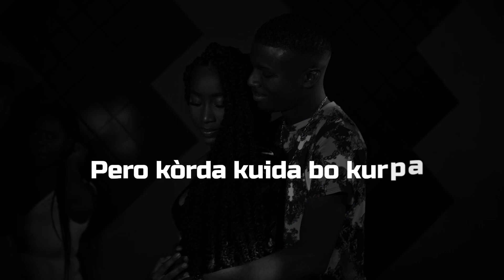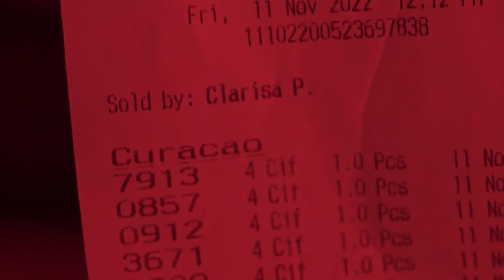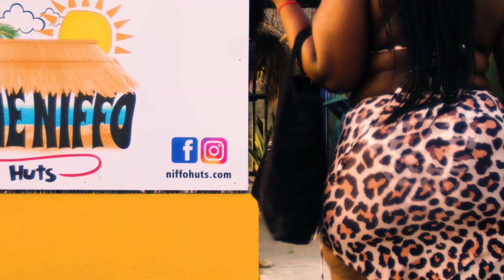THE PROSPECTS OF CURAÇAO_S3_EP11_ELIAN SAMBO_KARATE & ARCHERY🏹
In S03 episode 11 of The Prospects of Curaçao we had the pleasure to meet this special and wonderful multi talented athlete ELIAN SAMBO🔥🔥